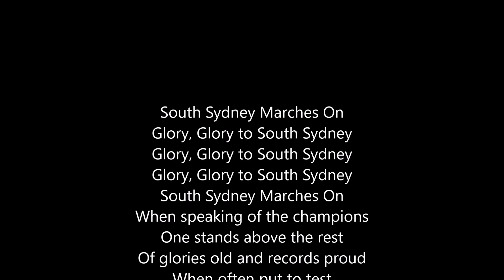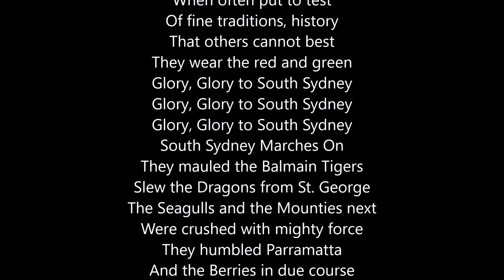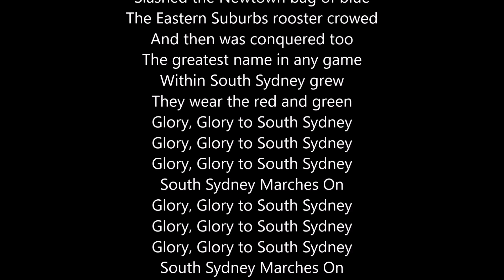Rabbitohs Club Song “Glory, Glory” | LYRICS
RABBITOHS CLUB SONG

Show your support and sing along with other Members and fans when the Rabbitohs play at ANZ Stadium!